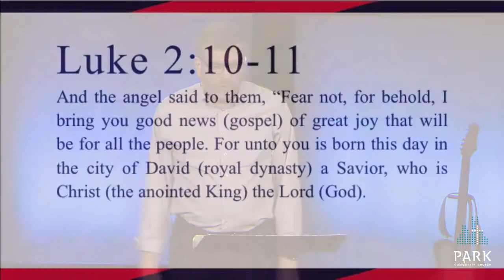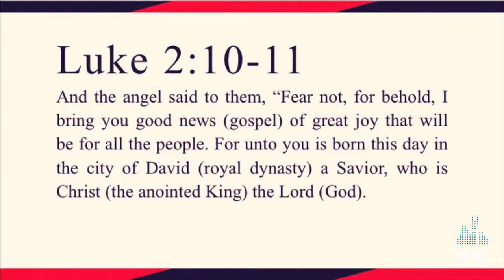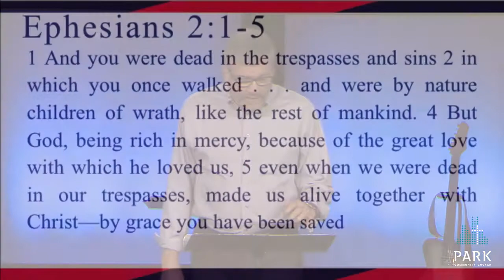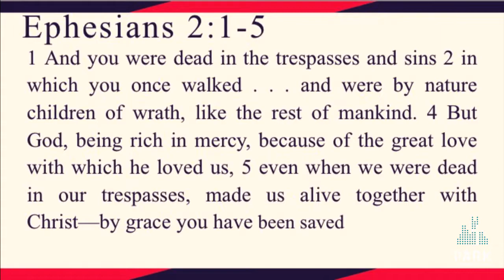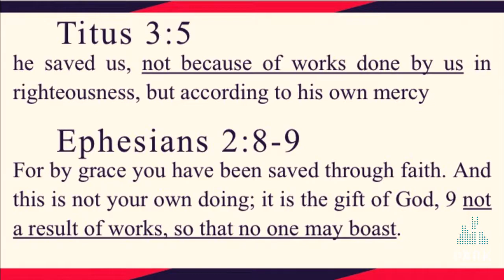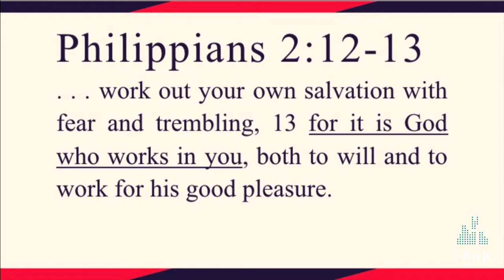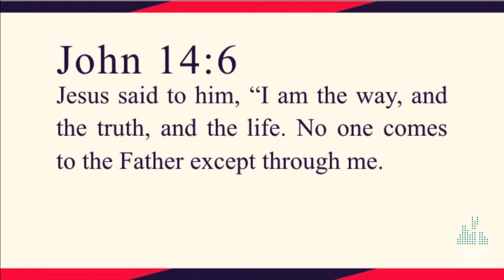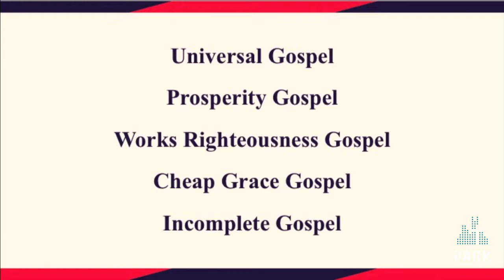Stay the Course - The Uniqueness of the Gospel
The book of Galatians was written originally to drive home the point that faith in Christ alone is what makes us right with God. This is the deepest part of every follower of Jesus. We start with this truth. We continue by this truth. And we will finish because of this truth. The Apostle Paul wants to ensure that followers of Jesus don’t stray from that truth, even when the natural inclination of the human heart wants to add to it — so he encourages them to stay the course. And in staying the course, we will more fully understand the breadth of God’s love.

Preacher: Jackson Crum